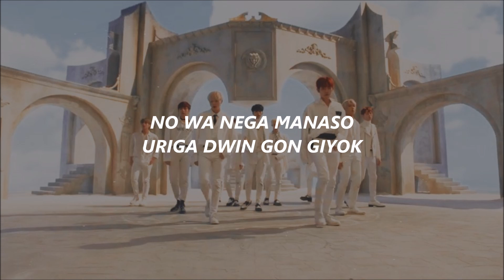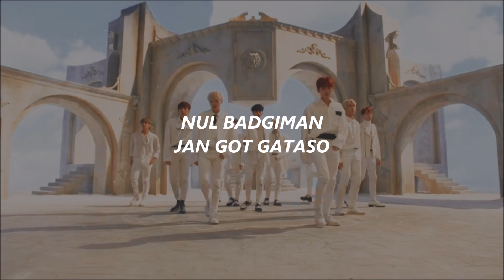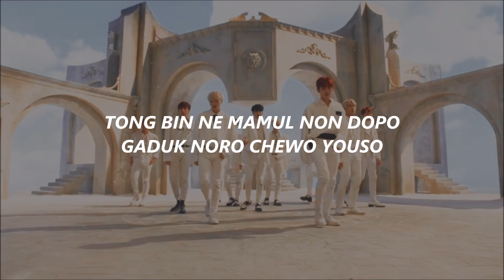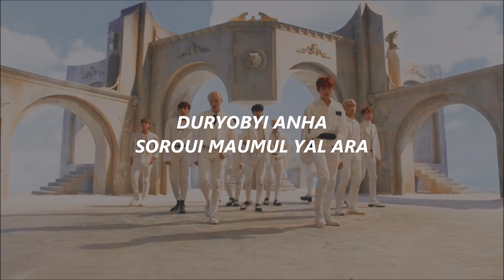Spring Breeze - WANNA ONE [Pronunciación] [Fácil]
¡Sorpresa! ggg a que no se esperaban cuatro videos en menos de un día :D

Ni yo me puedo creer que este es el último comeback de los chicos y que esto solo significa que dentro de poco Wanna One se desintegrará.

Tenemos que aprovechar el poco tiempo que nos queda con los chicos y apoyarlos hasta el último momento.

"우리 다시 만나"
Uri dashi mana

Pd. Ni yo me lo creo que haya hecho este video tan rápido